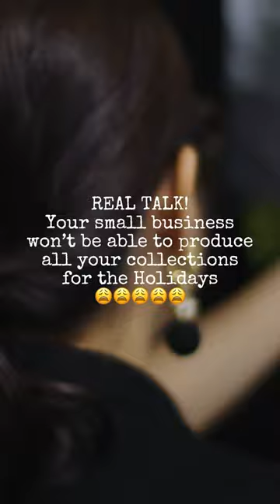SMALL BIZ CHALLENGES THIS HOLIDAY SEASON | Common Room PH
CHOOSE YOUR BATTLES. 🙌🏼 Key is to base your targets on actual data of your sales para hindi nanghuhula at hindi sayang ang effort and ang ating limited resources! 🧶 For more tips, we have a YT video up on how to prepare your small biz for the Holidays!